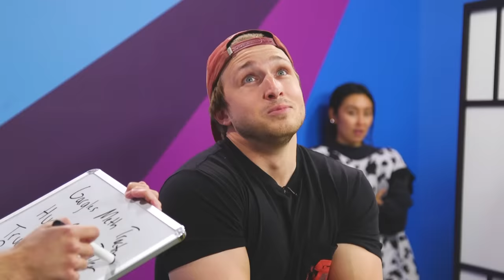Try Not To Laugh Challenge #71 - Hard Mode!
Try Not To Laugh, hard mode is back! Shayne and Damien may have tied for the win last time, but this is anybody’s game!

CREW
Director: Kevin Rygg
Vice President, Unscripted: Matt Raub
Segment Producer/Camera: Kevin Rygg
Editor: Nick Agich
Production Manager: Garrett Palm
Production Coordinator: Jacqi Jones
Assistant Director: Garrett Palm
Art Director: Cassie Vance
Art Coordinator: Yasmeen Mughal
Art Assistant: Alex Aguilar
DP: Brennan Iketani
Sound Mixer: Greg Jones
Assistant Editor/DIT: Matt Duran
PA: Andrew Harmon
PA: Austin Barrett
GFX: Winton Foulds
Content Manager: Kiana Parker
Stage Manager: David Hill
Executive Assistant: Sammie Miller